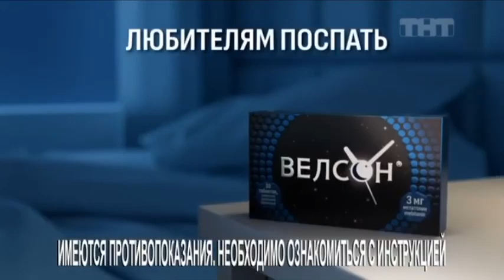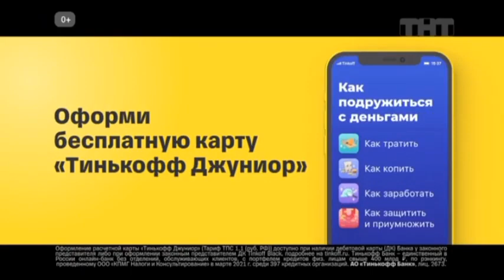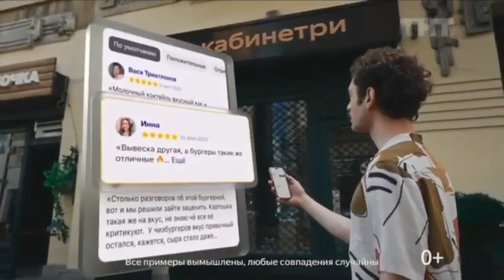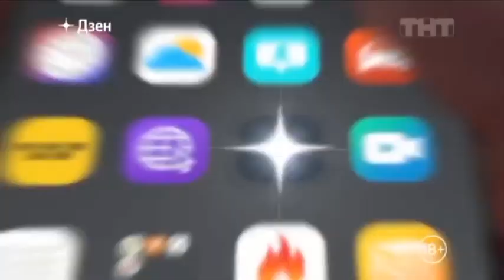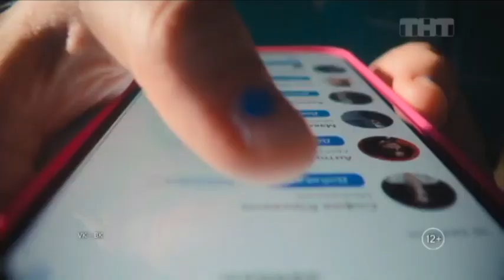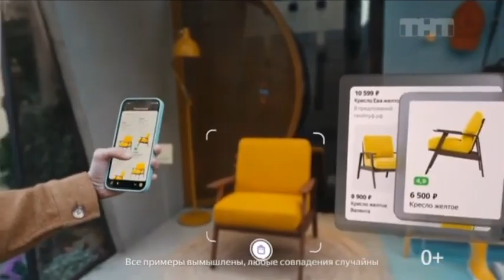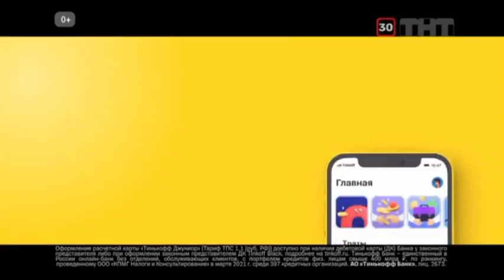Анонсы, заставки и рекламные блоки + плашки (ТНТ, 16.05.2023)